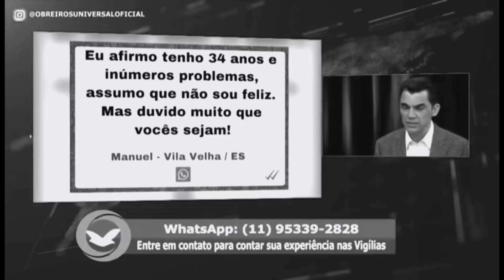(ABSURDO)BISPO JÚLIO E A MALDIÇÃO A UM MEMBRO!